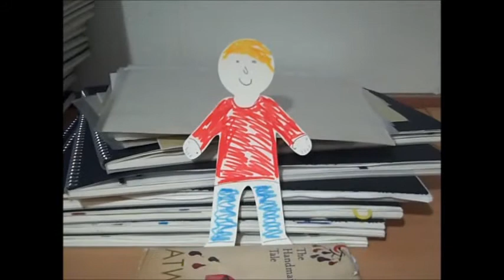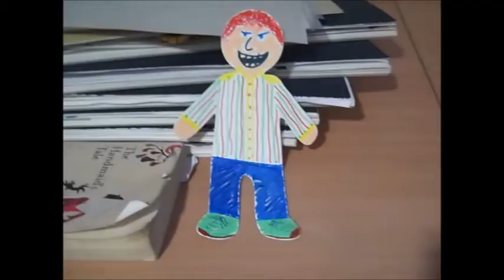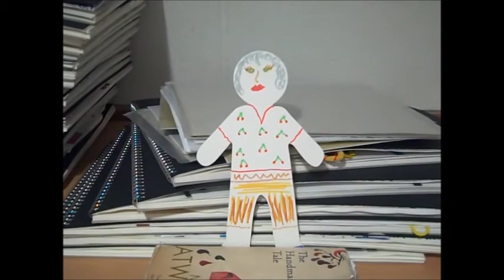Les petits voix de Derby